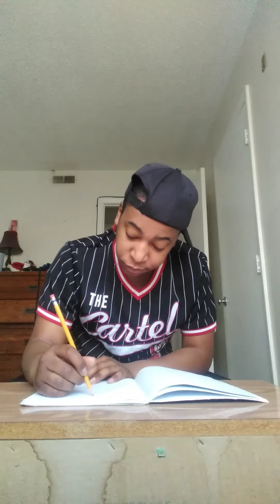How Kids Act On Christmas 💯🎄🎅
Happy Holidays 🎄 Lol